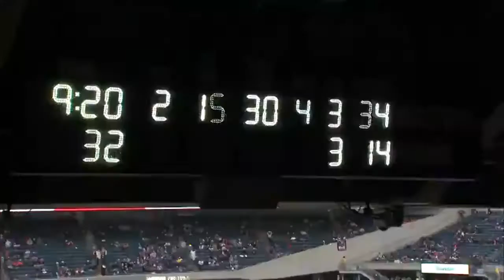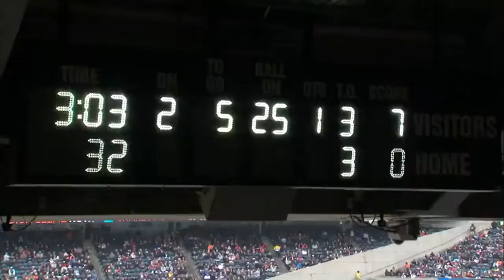Sean McVay WFT Pass Install: Glance Cougar